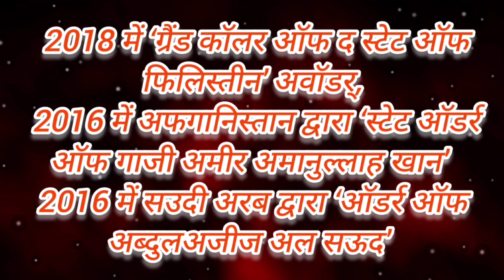प्रधानमंत्री मोदी को मिला फ्रांस का सर्वोच्च सम्मान ......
pmmodi france india currentaffairs for all exam